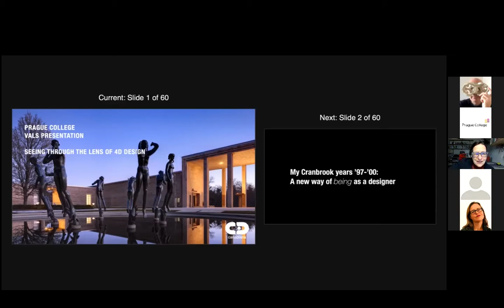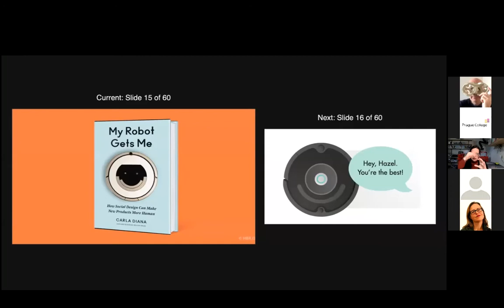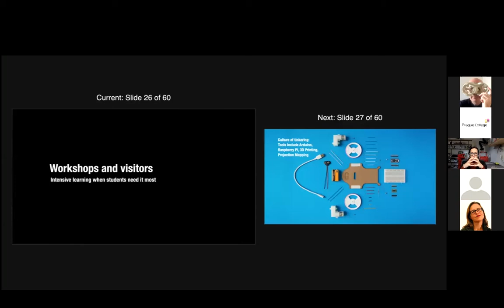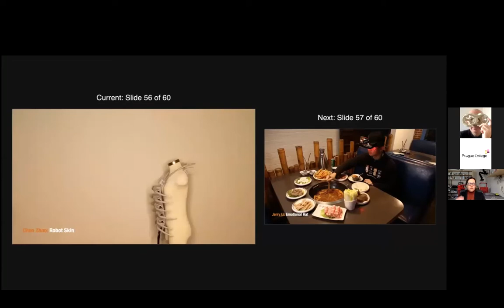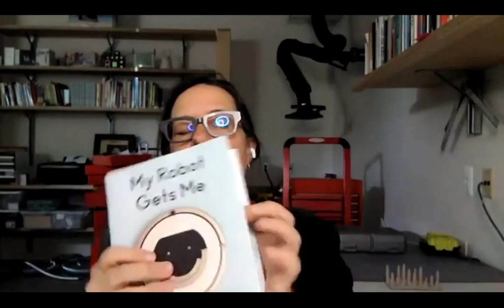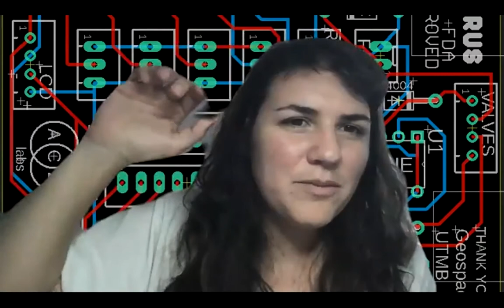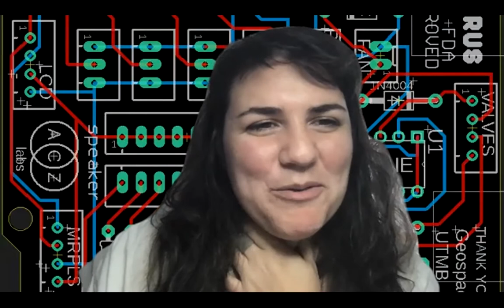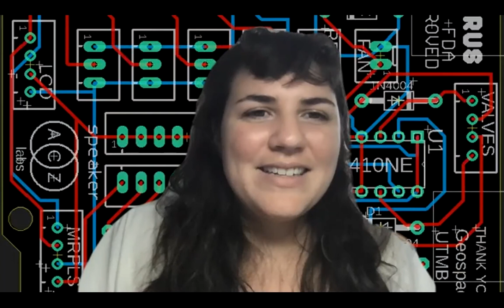Visiting Artist Lecture Series: Carla Diana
SEEING THROUGH THE LENS OF 4D DESIGN

While we can confidently say that the future is here in terms of technological advances, we are a long way from understanding it's impact. To do so, we need to tinker, explore and prototype the data-infused experiences that make the physical world around us unfold over the fourth dimension - time.

In this talk, robot designer, technology author and educator, Carla Diana, joins us from the USA to discuss the impact of 4D Design, from interactive objects and clothing, to mixed reality and robotics, looking at the critical work that today's design students will do to shape the world of tomorrow.

She takes us on a tour of her MFA programme, as well as offer a sneak peek into her new book 'My Robot Gets Me: How Social Design Can Make New Products More Human.